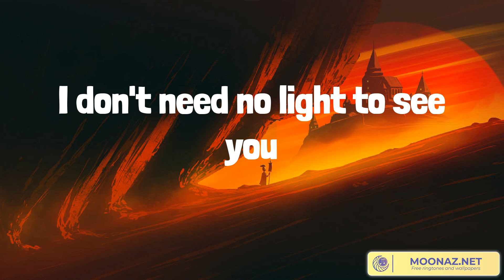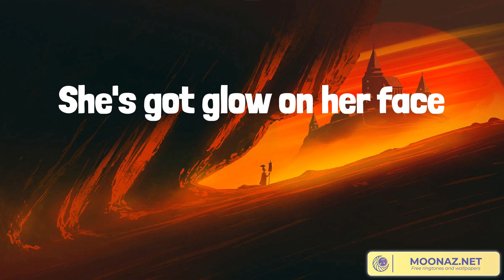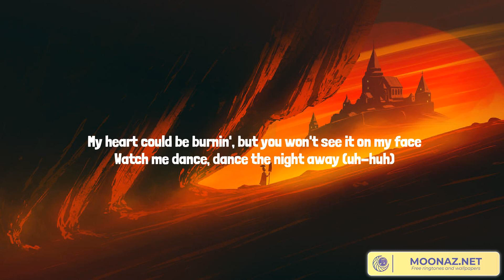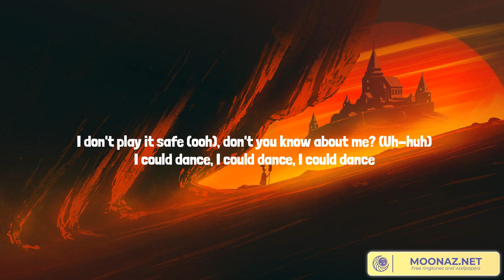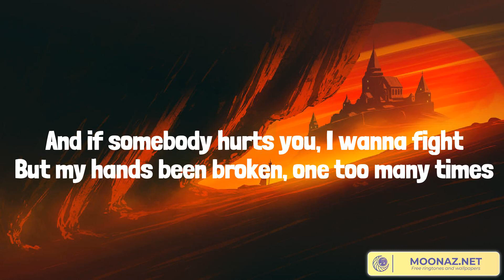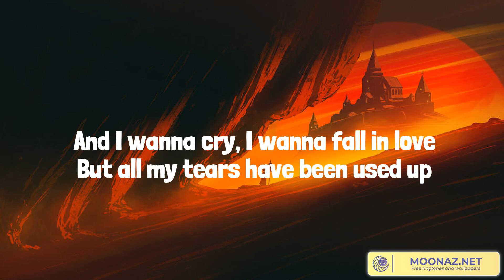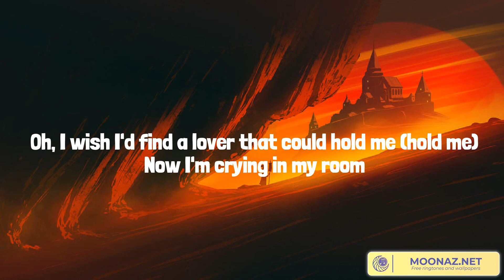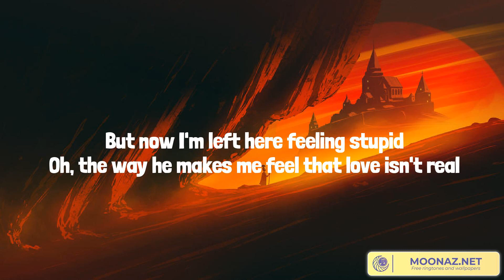Best Summer Songs 2023 ♫ golden hour, Dance The Night (From Barbie The Album), Another Love, Cupid